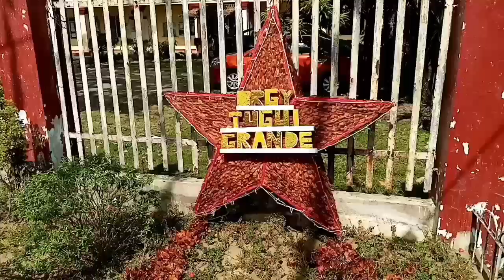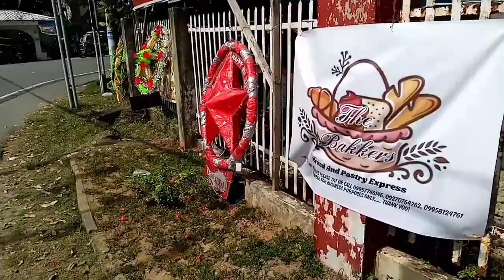Bani Fiesta 2019 views | Bani, Pangasinan, Philippines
Bani, Pangasinan Fiesta
December 6 - 9, 2019

Thanks ❤️